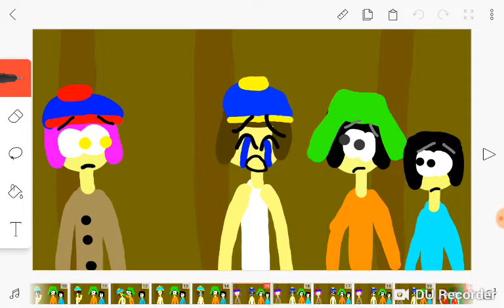Cartman Gets Punched and Cries (South Park Animation)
My south park animation I forgot to upload in December 2019

Director:Kelvinator pho and Rihanna hearts rainbow

Written:Werewolf Danger

Producer:Wolfey the wolf,Ana draw and Snowblossem the elf

Casting

Tommy(my fnaf oc) as Cartman from south park

Tim(My fnaf oc) as Kyle from south park

Mini boy(werewolf dangers oc) as Ike from south park

Sammy(wolfey the wolf's oc) as Stan from south park

Cfv5 evilness legendary kid as Canadian police Ranger #1

Knk Anderson loves inky as Canadian Police Ranger #2

Location:Near London,Canada